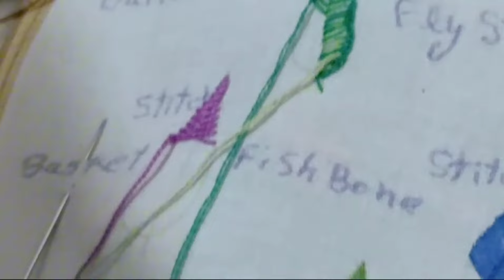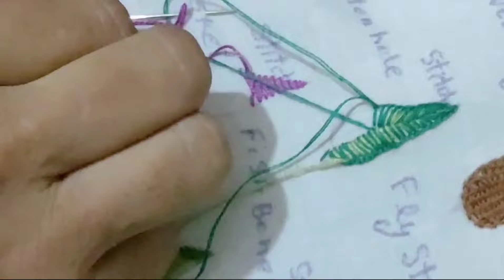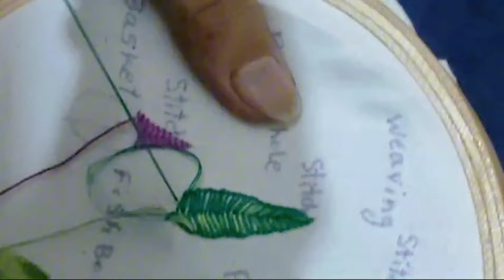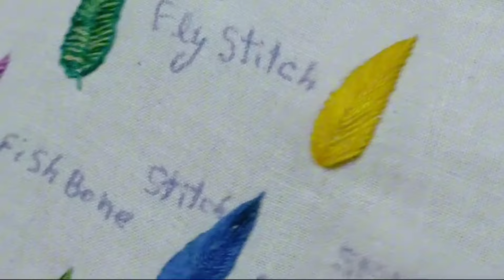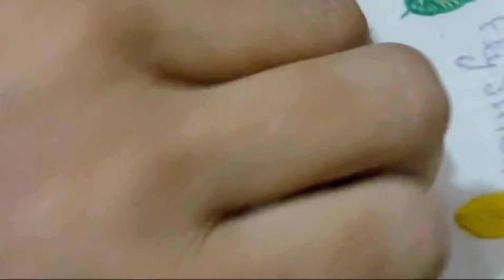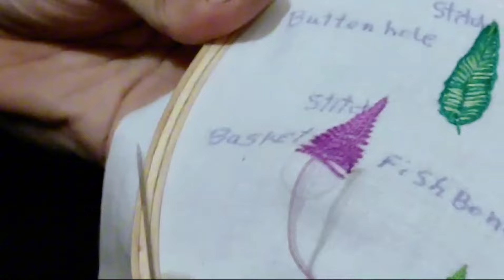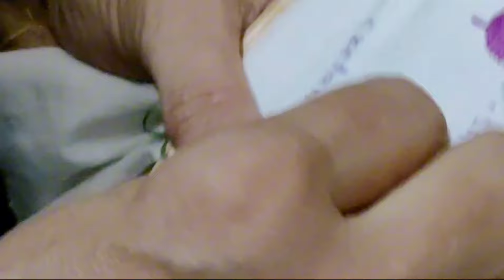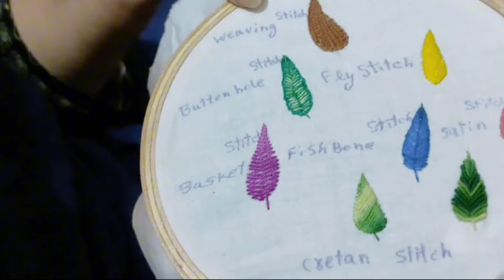Leafy Elegance || Stitching Beauty on White || In Urdu/Hindi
**This video examines the intricate process of stitching vibrant, natural-inspired designs onto white fabric. 🌿✨**

Watch as we transform a plain white canvas into an incredible work of art with leafy patterns in a variety of colors, such as bold reds, rich purples, vibrant greens, and striking blacks. The timeless charm of hand needlework and the grace of nature are expertly combined in this piece of art.

**What You Are About to Learn:**

**Techniques:** Comprehensive directions for employing a variety of stitching techniques, such as Fishbone, Basket, Buttonhole, Cretan, Fly, and Satin stitches, to create vivid leaf patterns.

**Materials:** An inventory of the tools and materials needed for this vibrant project. - **ADVICE & TIPS:** Some tips for getting clear, precise stitches and highlighting the vibrant colors in your design. This video can help you create a beautiful piece of art that will bring color and nature into your house, whether you're an expert crafter or a beginner looking to start a new project.